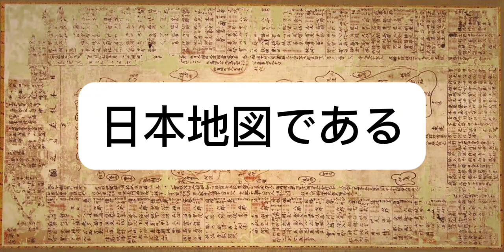【龍及國】日本の南海に存在した平家幻の國